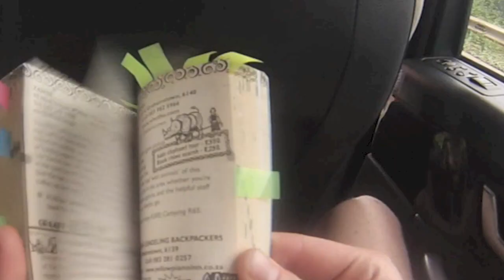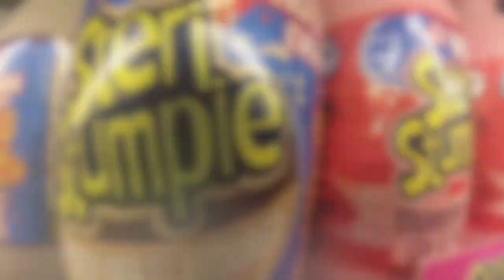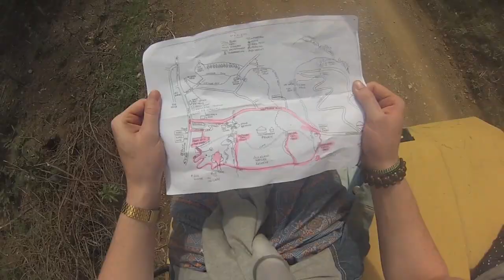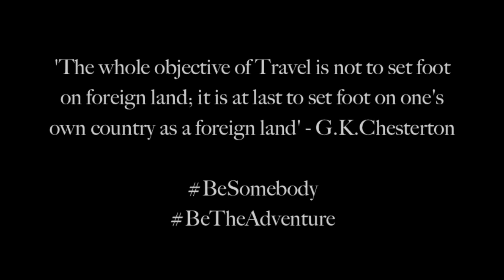ROAD TRIP - 'The Wild Coast' South Africa (GoPro)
3 weeks of pure Adrenaline, Adventure and sheer beauty in my country - South Africa

Shot 100% with GoPro Hero 3 & Hero 3+

Over 3500km = 40 hours of driving

Johannesburg - Sodwana Bay
Sodwana Bay - Durban
Durban - Port St Johns
Port St Johns - Coffee Bay
Coffee Bay - Cintsa
Cintsa - The Crags
The Crags - Cape Town

I do not have the copy write to the music:

track 1: FAUL - Changes (Feat Wad Ad)
track 2: Sonnentanz (Sun Don`t Shine) (feat.Will Heard) Original Mix
track 3: Oliver - Night Is On My Mind (Dillon Francis Remix)
track 4: (Yolo Remix) Lykke Li - I Follow Rivers

Ill leave you with one last quote ...

'The world is a book and those that do not travel read only one page'

if you want to organise this with mates!! great fun